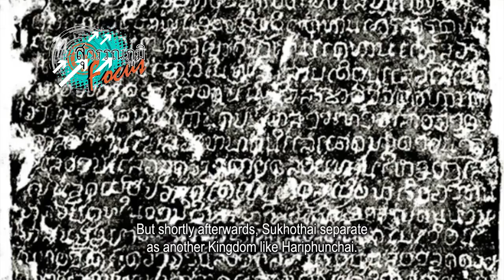กำเนิดละโว้ | โฟกัสกรุงเก่า | สุวรรณภูมิโฟกัส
อารยธรรมขอม สู่อาณาจักรละโว้ ส่งต่อไปยังกรุงศรีอยุธยา และการแยกตัวจากละโว้ของสุโขทัย